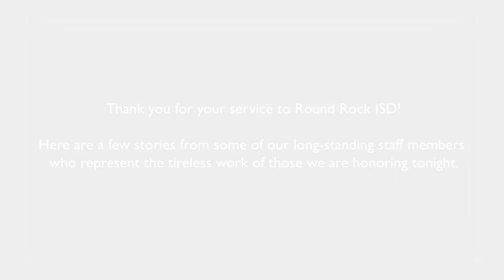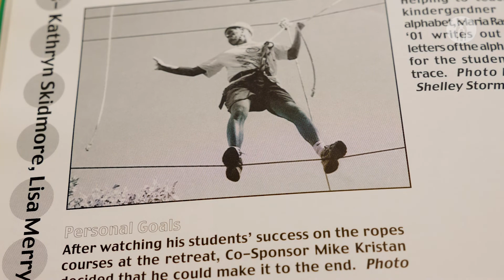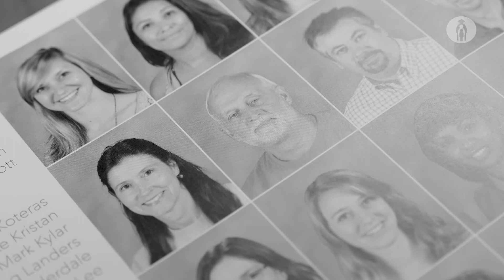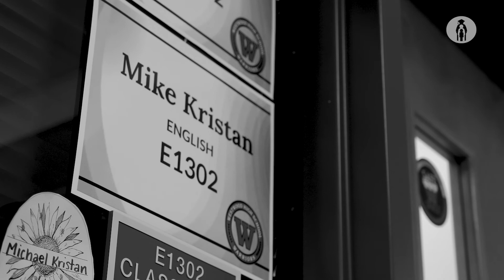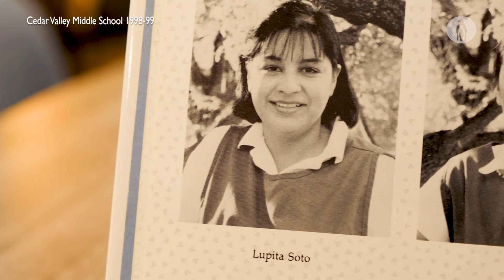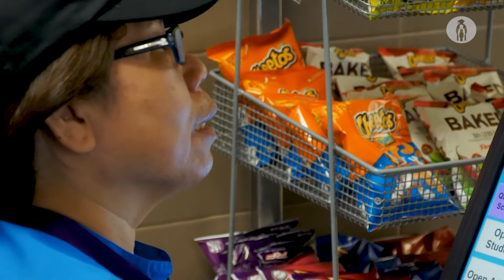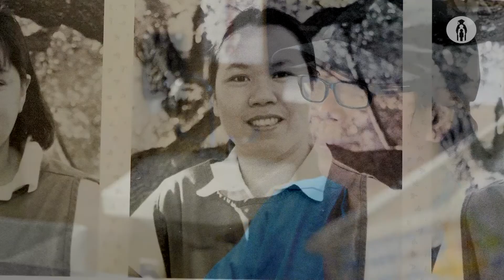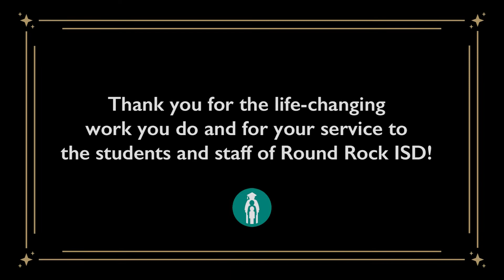Employee Service Awards 2022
It was an honor to celebrate our years of service recipients and retirees at our annual Employee Service Awards Dinner. In this video we sat down with a few long-time employees of the District to talk about the past and the present.